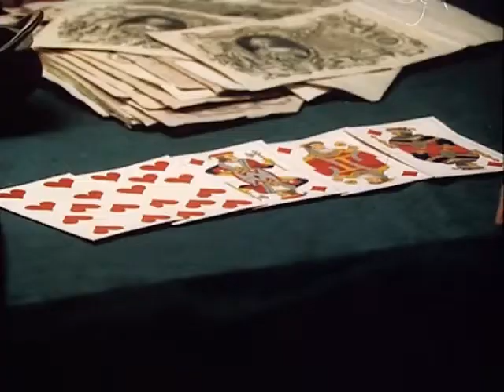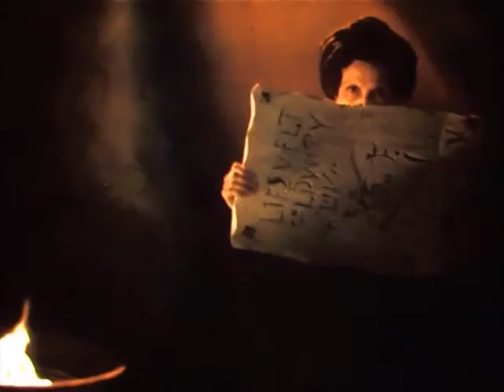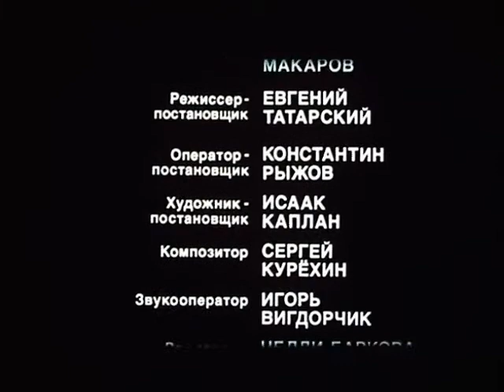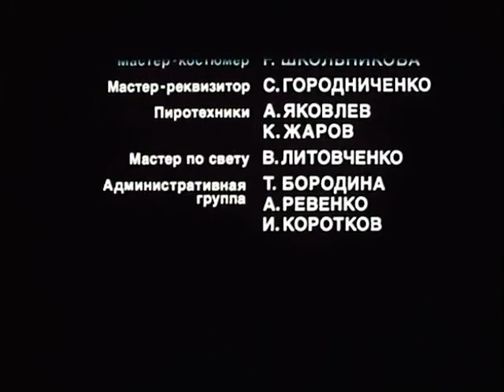ФИЛЬМЫ РЕКОМЕНДУЕМЫЕ К ПРОСМОТРУ: "Пьющие кровь" 1991 Ужасы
Жанр: Ужасы, триллер
Производство: Россия
Год: 1991
Режиссер: Евгений Татарский

На балу молодому князю Руневскому приглянулась Даша, племянница помещиков Зориных. Будучи приглашенным к ним в имение, Руневский не догадывался, что бабушка Даши — вампирша.